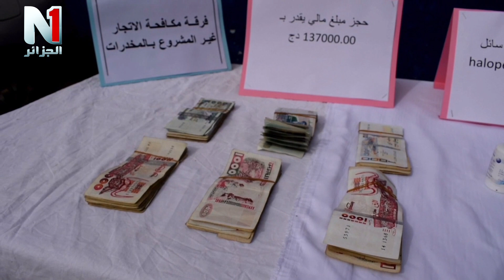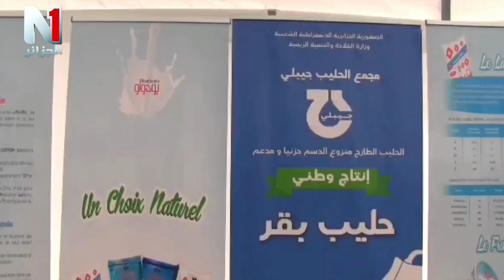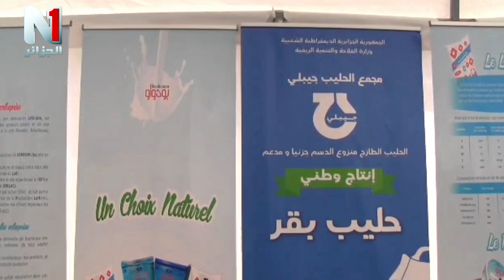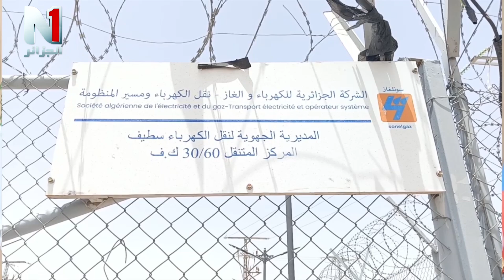تغطيات اعلامية 03 09 2024